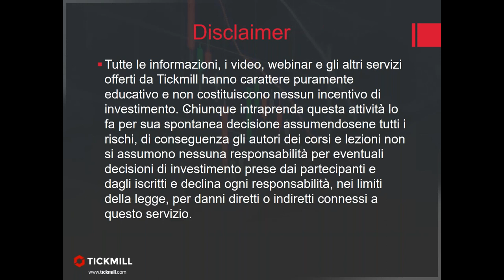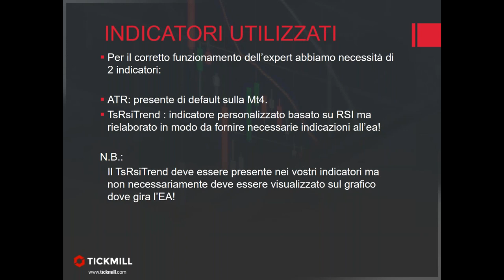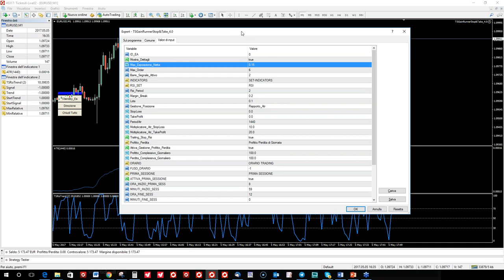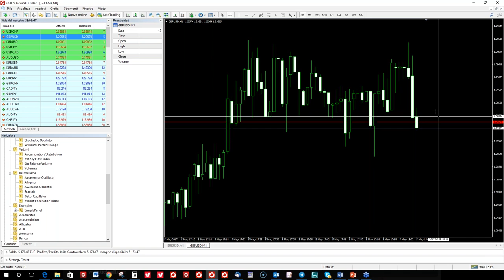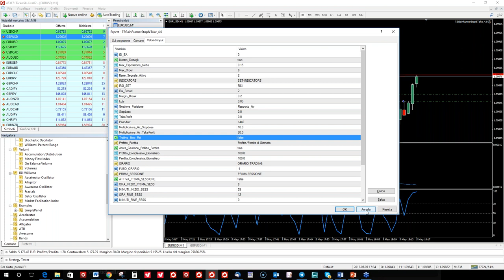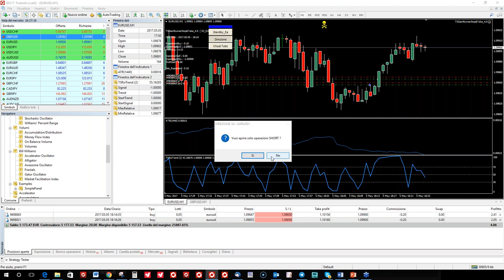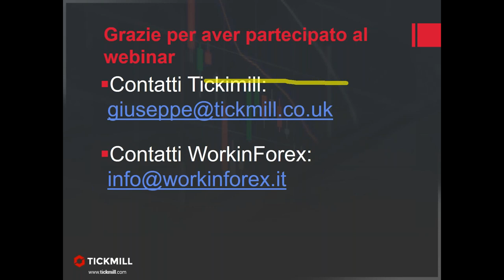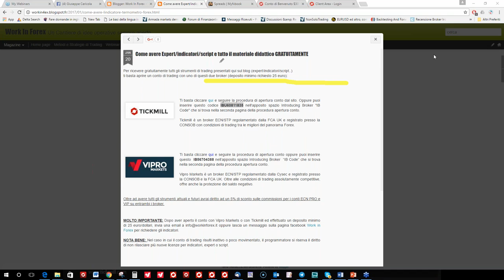Fare trading attraverso l'utilizzo dell'expert advisor - GAIN RUNNER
Prova la tecnica utilizzata nel video senza alcun rischio grazie al nostro conto di benvenuto. Per maggiori dettagli va su